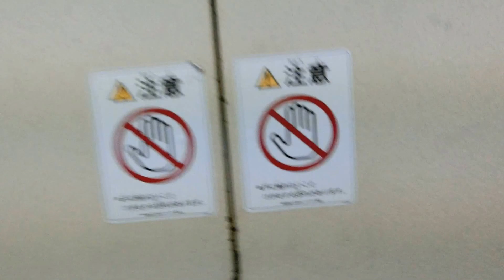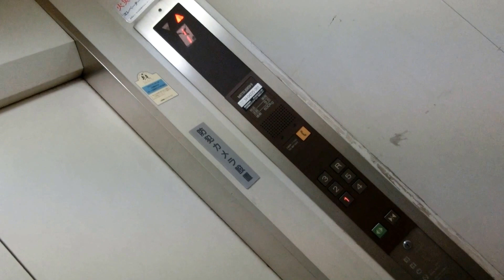福山市内某ビルのエレベーター⑭Part2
1年ぶりに撮影しました。後期エレアドですが、更新されそうな気がします。

メーカー：三菱
機種：後期エレペットアドバンスV
駆動方式：ロープ式
設置台数：1基
アナウンス：なし
到着チャイム：なし
車椅子操作盤：なし
停止階：1,2,3,4,5,R
停止可能階：1,2,3,4,5,R
用途：乗用
定員：9名
積載：600kg
ドア：2枚両開きドア
設置年度：1989年